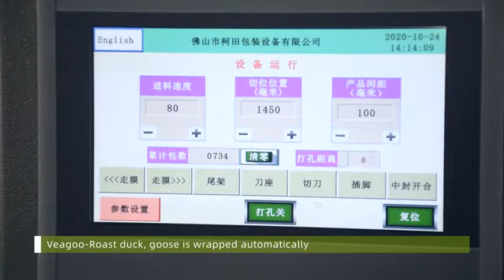Chicken packing machine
Anna

Foshan Veagoo Intelligent Packaging Equipment Co., Ltd. .